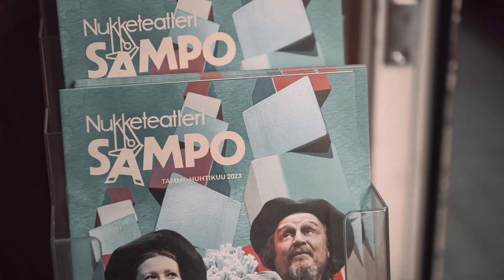Nukketeatteri Sampo / Tuotantopäällikkö Henna Lundberg ja tiedottaja-tuottaja Anna Martikainen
Nukketeatteri Sampo on vuonna 1977 perustettu helsinkiläinen ammattinukketeatteri. Perustamisestaan asti Nukketeatteri Sampon esitykset ovat välittäneet laulujen, runojen, tarinoiden, ja musiikillisen nukketeatteri-ilmaisun keinoin iloa ja elämyksiä kaikenikäisille katsojille ja kuulijoille.